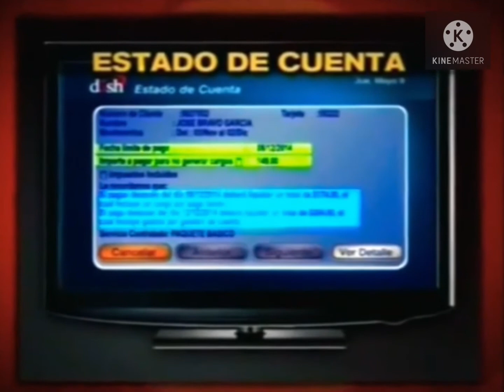6 días con dish - Con... ¿Animación actual? (2022)